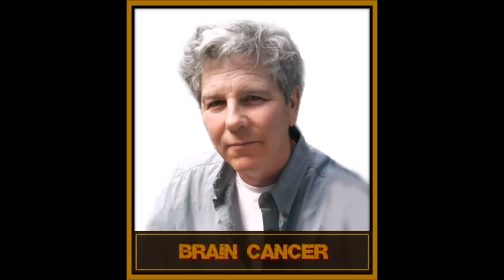First Blood (1982 Film) 🌎 Then and Now 2020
First Blood (1982) Cast Then and Now 2020

First Blood is a 1982 American action film starring:

Sylvester Stallone as John J. Rambo
Richard Crenna as Colonel Sam Trautman
Brian Dennehy as Sheriff Will Teasle
Bill McKinney as Captain Dave Kern
Jack Starrett as Deputy Art Galt
Michael Talbot as Deputy Balford
Chris Mulkey as Deputy Ward
John McLiam as Orval Kellerman
Alf Humphreys as Deputy Lester
David Caruso as Deputy Mitch Rogers